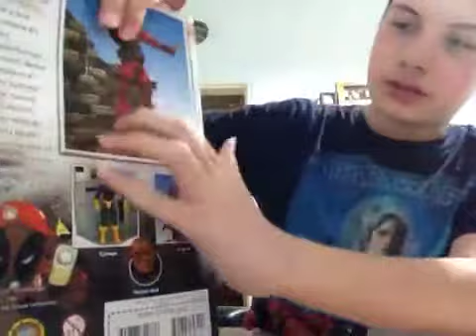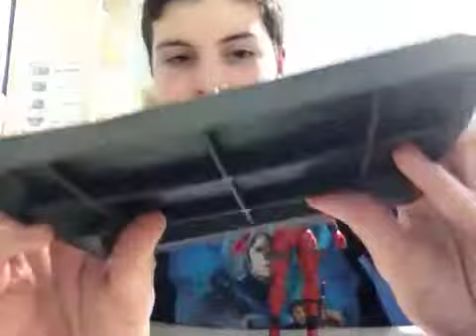סיקור לדדפול קלאסי